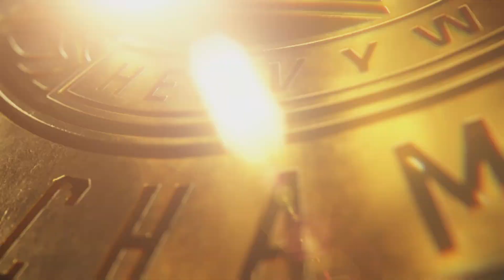WWE 2K24 Jey Uso Vs Bron Breakker Raw 2024 Intercontinental Champion